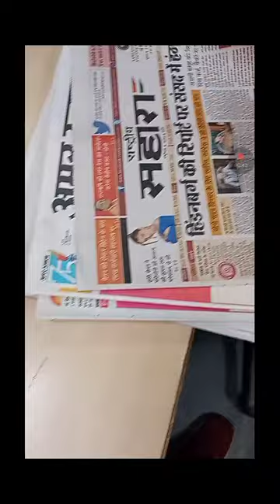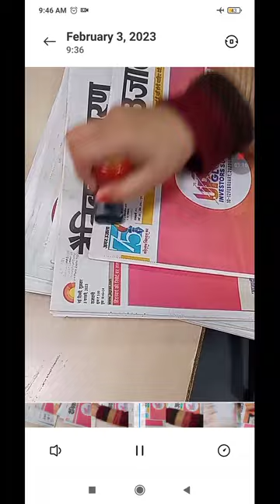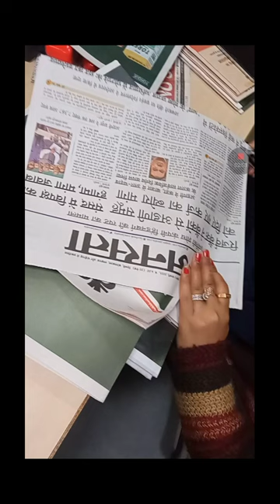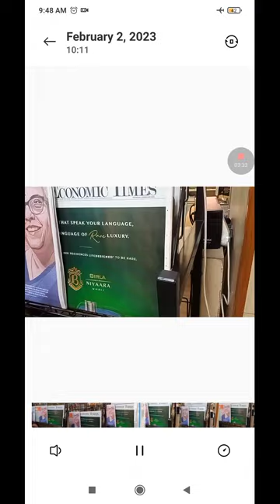newspaper library me kaise rakhte hain